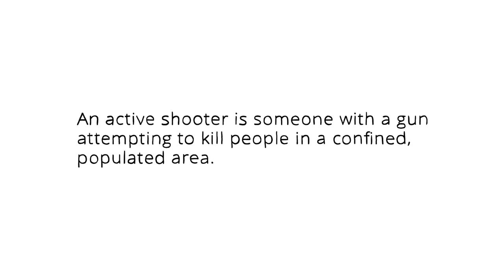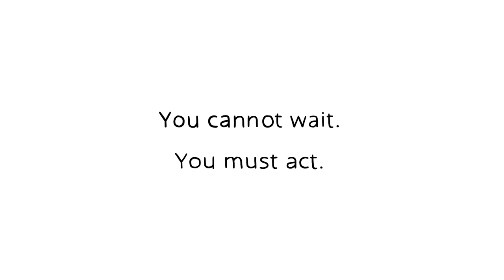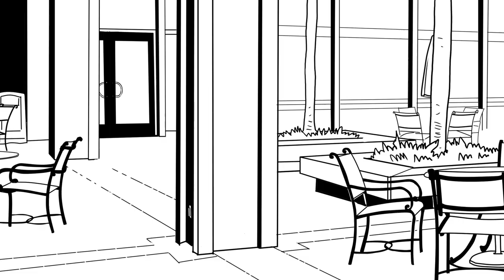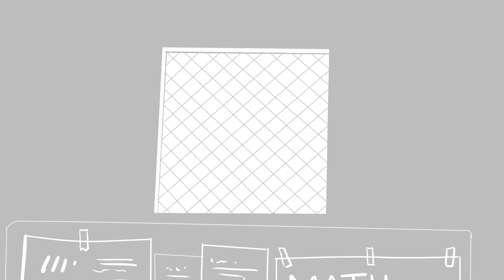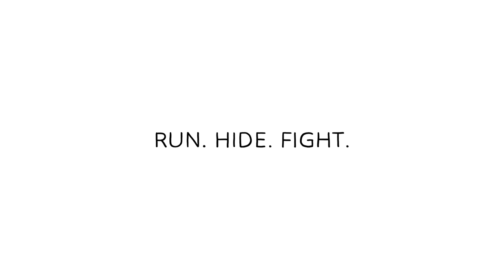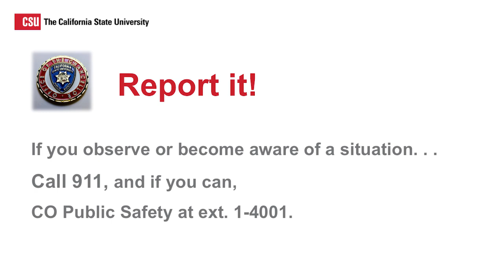CSU Active Shooter Safety Training - Chancellor's Office